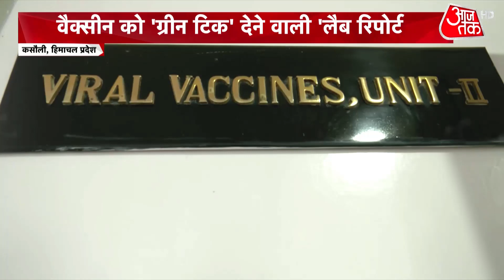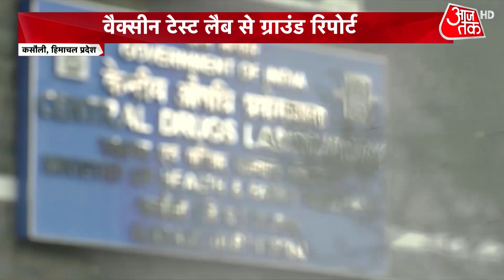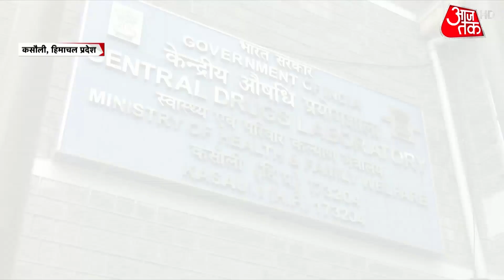जानें- उस Laboratory के बारे में, जहां से Vaccine को मिलता है फाइनल अप्रूवल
देश में वैक्सीनेशन पॉलिसी को रफ्तार देने के लिए केंद्र सरकार ने अब अपनी जिम्मेदारियों को Revise किया है लेकिन सबसे ज्यादा जरूरी ये है कि वैक्सीन की सप्लाई बढ़ाई जाए। जिसके लिए स्वदेशी वैक्सीन कंपनियों के अलावा कई विदेशी वैक्सीन्स के भारत में आने का रास्ता भी साफ किया जा रहा है लेकिन क्या आपको पता है कि जो भी वैक्सीन भारत में लगाई जाती है. उसे फाइनल अप्रूवल कहां से मिलता है? वो जगह है - सेंट्रल ड्रग्स लेबोरेट्री, जो हिमाचल प्रदेश के कसौली में स्थित है. ये विश्व स्वास्थ्य संगठन की तरफ से प्रमाणित. देश की इकलौती वैक्सीन टेस्टिंग लैब है. जहां अब हम आपको ले चल रहे हैं.